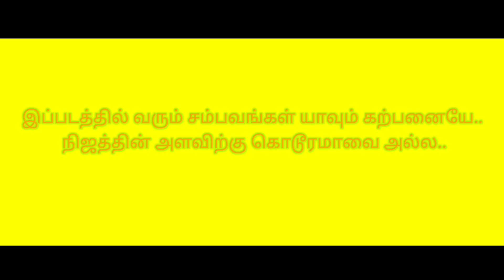the Money shortfilm ( Episode 1 } tottukka uruka